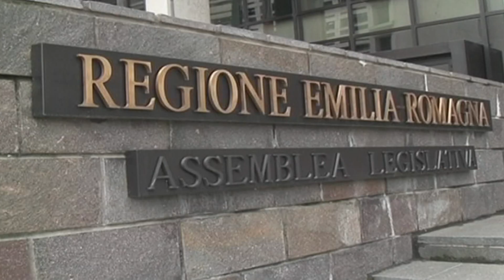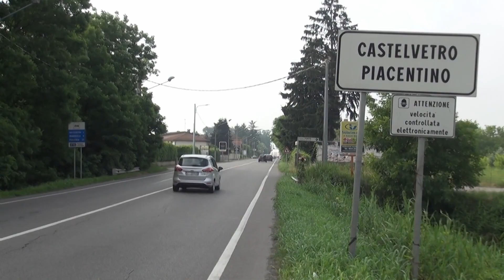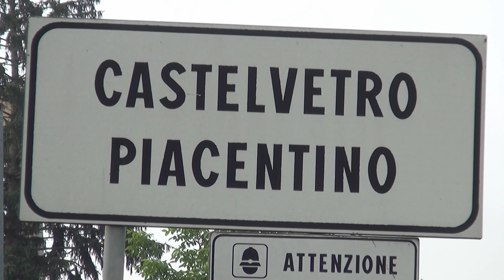L'ex sindaco di Castelvetro Luca Quintavalla in corsa alle Regionali emiliane